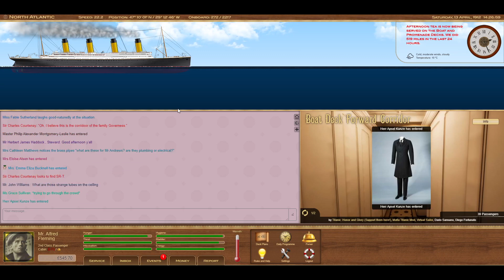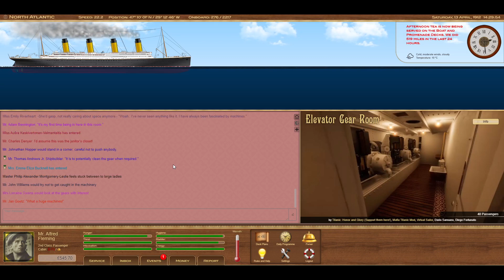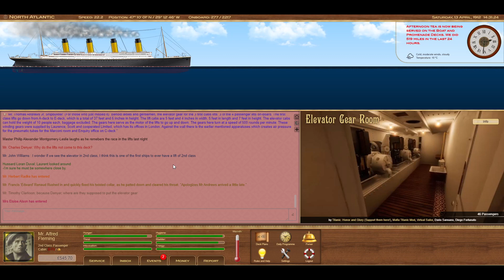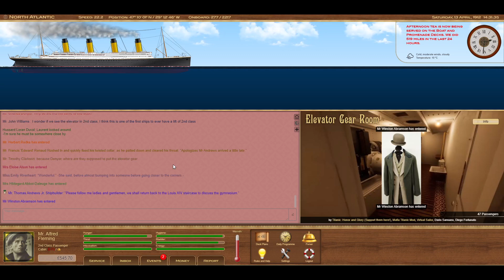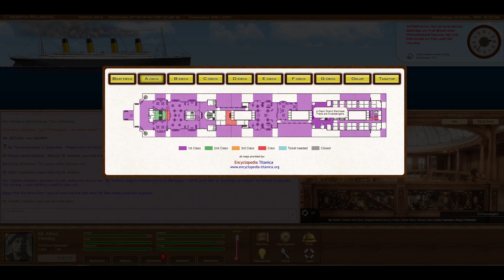Titanic Voyage RPG 2021: Episode 16: The Grand Tour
On the sixteen episode of Titanic Voyage 2021, Alfie joins Thomas Andrews on a tour with a large crowd of passengers of some of the crew spaces of Titanic and they all get a history lesson. (Also I get stalked by a fan.)